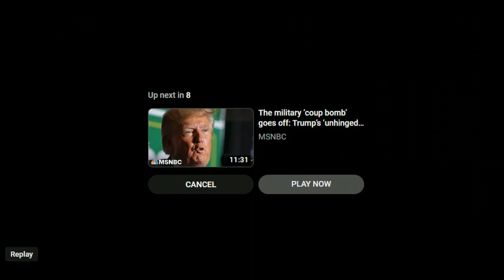"Broken glass everywhere..." Tufton Street boys telling us about the reality on the streets...